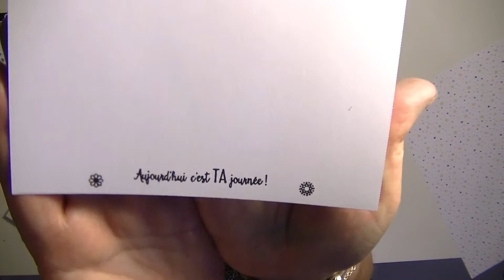Tutoriel Carte Ma Belle Amie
Je vous retrouve aujourd'hui pour un tutoriel carterie. Je voulais quelque chose de simple pour utiliser le noeud qui me restait d'une précédente vidéo. J'ai utilisé à nouveau la collection Berceuse étoilée de Stampin'up, ainsi que le set de tampon Joli Paon.
Pour le Matériel :
- 1 base de carte 21x14,85cm qu'on plie en deux
- 1 morceau de papier murmure blanc de 10x14,4cm
- 1morceau de papier design de 10x14,4cm
- Deux chutes de papiers de votre choix pour les découpes
- Des tampons et dies de votre choix.

Pour recevoir le catalogue en pdf, contactez moi ! Et je vous l'offrirais en version papier pour toute commande.

Crédits Audio :
- HookSound.com : Back in Summer